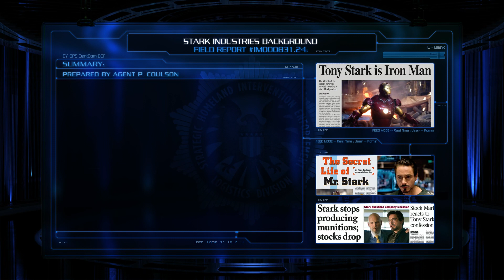S.H.I.E.L.D. Data Vault | Marvel | Iron Man Behind the Scenes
Extend your knowl­edge of the Mar­vel Cin­e­matic Uni­verse with high-level clear­ance into S.H.I.E.L.D.‘s dig­i­tal data vault. Here, you'll have access to high-level clearance information and interact with select scenes from the movie that have been enhanced with new layers of graphics and insider information. You'll get to see case files and dossiers on all your favorite characters, as well as S.H.I.E.L.D. training films that reveal the secrets of the agency's top operatives.